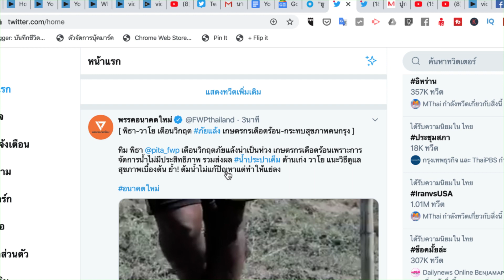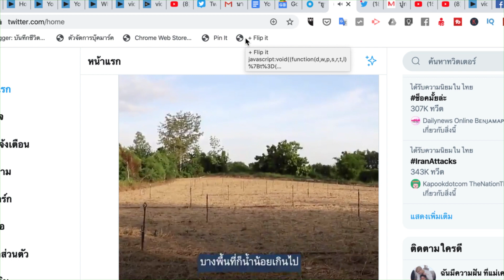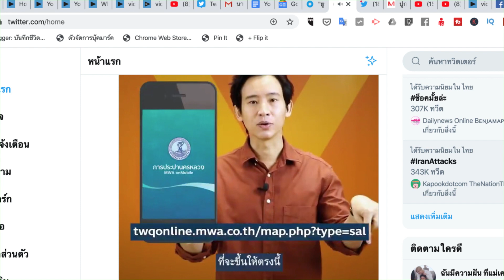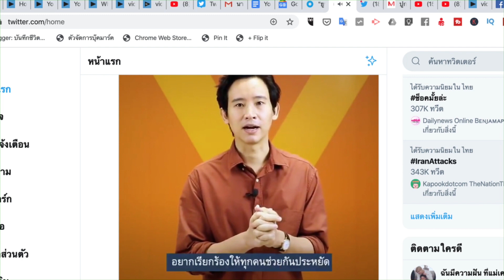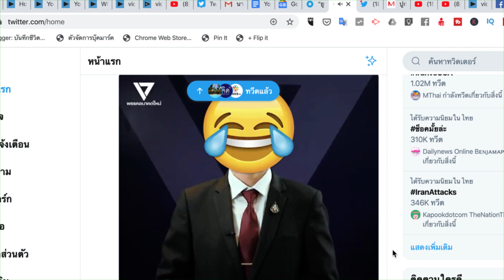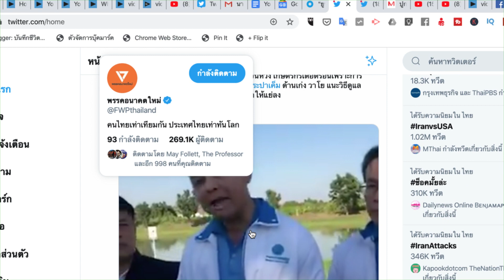ทิม พิธา และ หมอเก่ง วาโย สส.บัญชีรายชื่อพรรคอนาคตใหม่ เตือนวิกฤตภัยแล้ง และ วิธีเช็คน้ำประปาเค็ม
ทิม พิธา และ วาโย สส.บัญชีรายชื่อพรรคอนาคตใหม่ เตือนวิกฤตภัยแล้ง และ วิธีเช็คน้ำประปาเค็ม ผ่าน Twitter พรรคอนาคตใหม่

ชีพธรรม คำวิเศษณ์ พุธ 8 มกราคม 2563